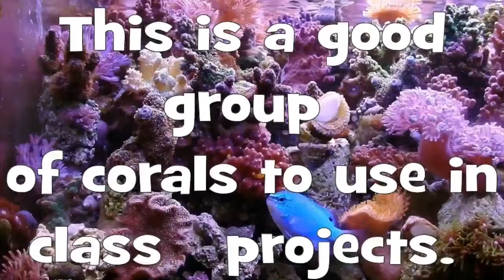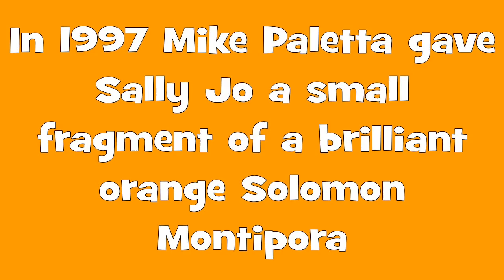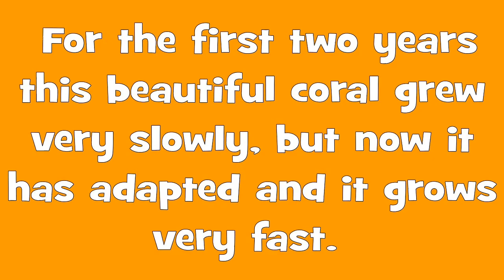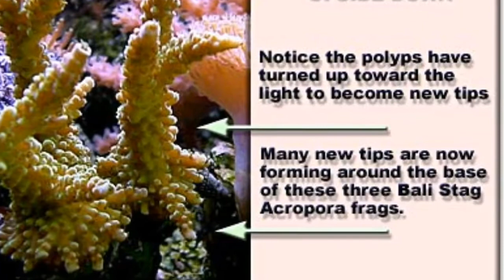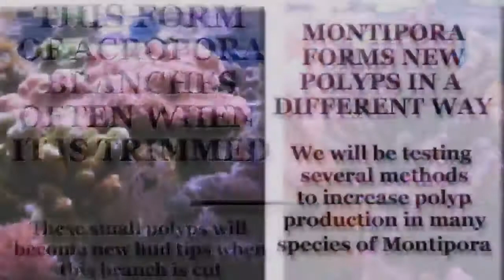Sally Jo's SPS review advanced